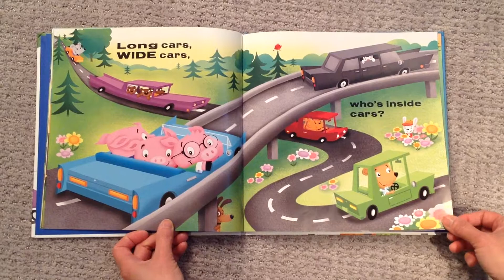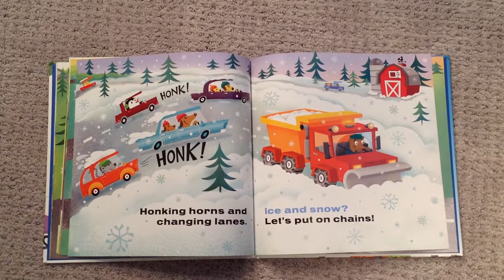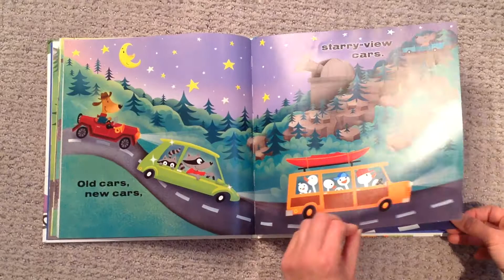Bedtime Story: Calling all Cars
Sound effects to the bedtime story, Calling All Cars, written by Sue Fliess.